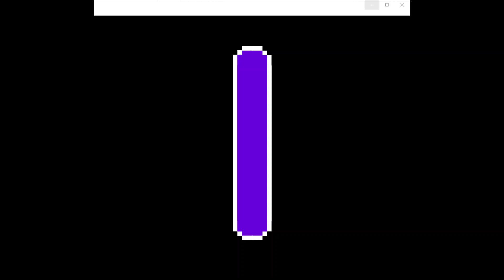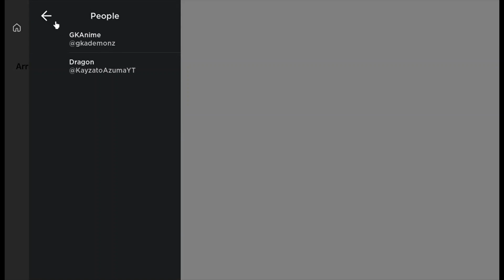Vesteria Episode 2 Chad Boss Fight